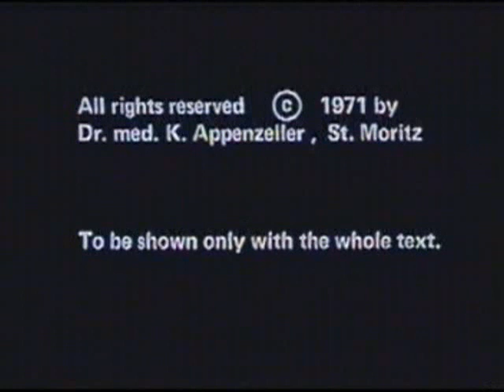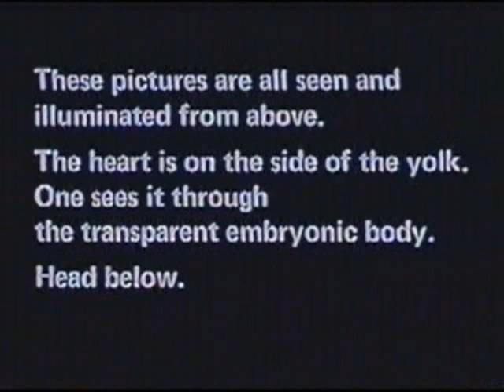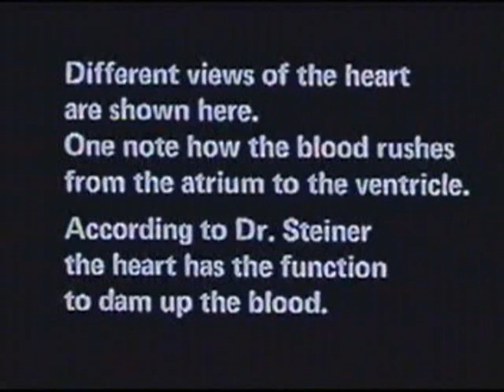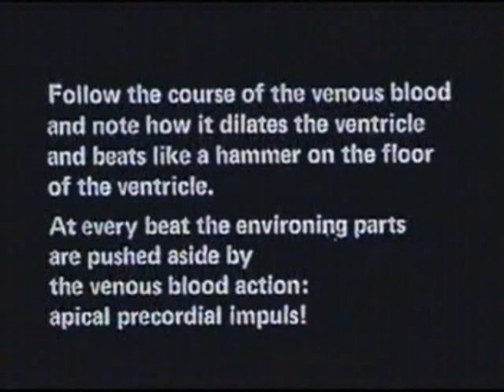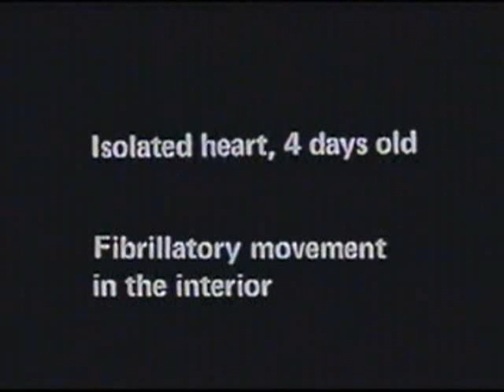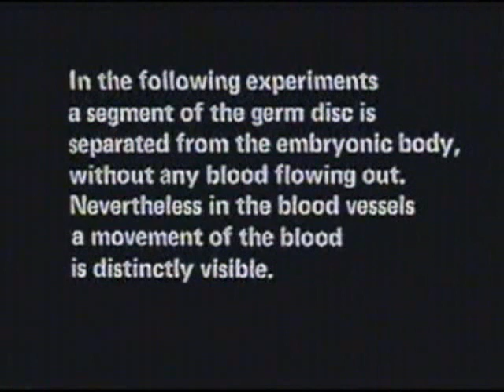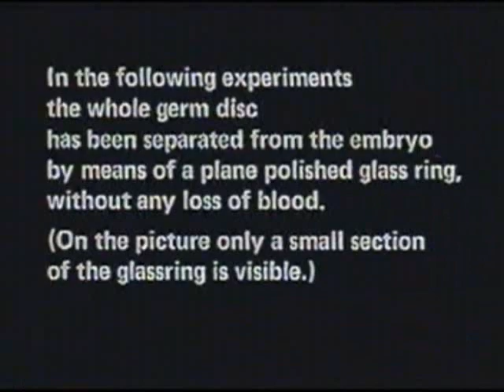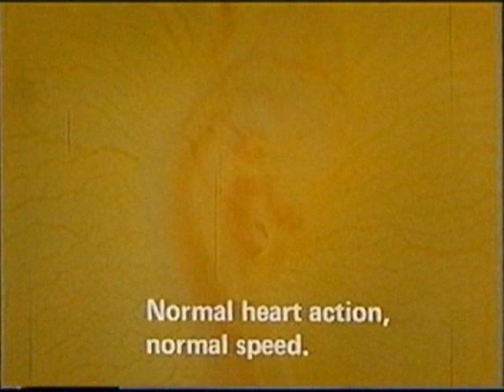The problem of blood movement demonstrated on chicken embryos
Dr. med. Kaspar Appenzeller (1927-99) hat 1961 seine Beobachtungen an der Herz- und Kreislaufentwicklung  bei Hühner-Embryonen filmisch dokumentiert. Der forschende Arzt hat neben seiner reichen Sprechstunden-Tätigkeit viel interessante, unkonventionelle Forschungarbeit betrieben. Das Filmdokument "The problem of blood movenment"  wurde von Kaspar Appenzeller   interessierten Kolleginnen und Kollegen selber abgespielt und kommentiert.  Er entschuldigte sich jeweils für die technisch nicht perfekten und nicht genügend standardisierten Versuchsbedingungen.
Die Bewegungsabläufe in den Blutgefässen und am Herzen rufen beim Betrachten Fragen auf, die das embryonale Herz als "Pumporgan" relativieren. Offen bleibt bei dieser "Hypothese" die Folgefrage, wie denn die Blutbewegung in Gang kommt, was diese antreibt.
Kaspar Appenzellers Anliegen war, ob die Aussage des Geistesforschers Dr. Rudolf Steiner nachzuvollziehen sei, dass das Herz als physisches Organ eher als "Stauapparat", denn als Pumpe funktioniere. Wichtig war Kaspar Appenzeller, dass sich der Betrachter selbst ein Urteil erringe.

Besten Dank an die Nachkommen des Autors für die Erlaubnis zur Veröffentlichung des Films.

Paul Krauer, Luzern, 6.10.19